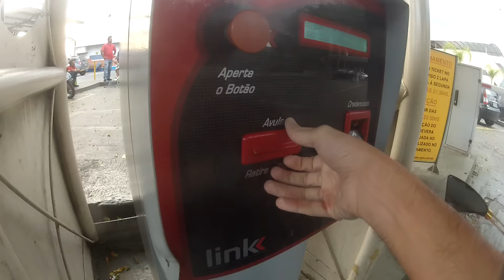DEPOIS ATROPELA A PESSOA Q SE JOGOU NA FRENTE DA MOTO... INACREDITAVEL. - MUMU - HORNET ROXA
HORNET ROXA CROMADA - MUMU
CHROME PURPLE HORNET

MuMu - Youtube